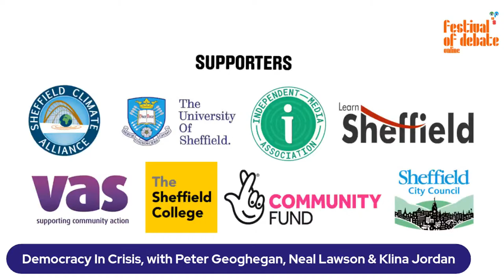Democracy In Crisis, with Peter Geoghegan, Neal Lawson & Klina Jordan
Democracy in the UK only runs skin deep. The various crises that the UK has faced over the past few years has called into question the very functioning of how our society is governed. Does our democratic system give us the ability to be able to be governed fairly while being reactive to future crises?

This live stream will take aim at our democratic system itself, discussing how our democracy functions - and how it is funded. Featuring Peter Geoghegan, the award-winning investigative journalist from openDemocracy and author of Democracy for Sale, Neal Lawson, Director of think tank Compass, and a representative from Make Votes Matter, the cross-party campaign to introduce proportional representation.

SPEAKER
Peter Geoghegan
Peter Geoghegan is an Irish writer, broadcaster and investigations editor at the award-winning news website openDemocracy. He led openDemocracy‘s investigations into dark money in British politics that were nominated for a 2019 British Journalism award and the Paul Foot award. His most recent book, Democracy for Sale: Dark Money and Dirty Politics, was published in August 2020 by Head of Zeus.

SPEAKER
Neal Lawson
Neal Lawson is Chair of the pressure group Compass and has written many pamphlets for the organisation on the themes of democracy and equality. He is author of All Consuming and was co-editor of The Progressive Century.

SPEAKER
Klina Jordan
Klina is a lifelong meliorist and Co-Chief Executive of Make Votes Matter. She has diverse expertise from a 20+ year career including events, marketing, business development, management and sustainable enterprise. Klina leads the Alliance, which includes seven parliamentary parties, many organisations and public figures. She is also the chairperson, primary speaker, and oversees much of the campaign, working to weave it into a coherent whole. Her passion is devising creative actions for equal votes and she loves dancing.

Klina focuses on electoral reform because she knows that without equal votes we can't take effective action on urgent environmental and social issues. She believes we can win real democracy soon if we collaborate, so she encourages people to take hope and action.